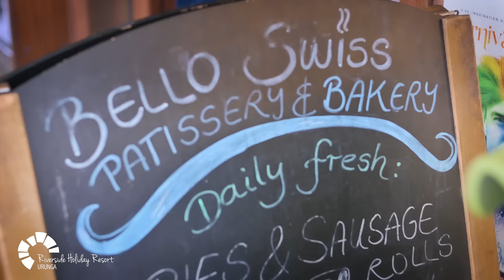Riverside Holiday Resort - Discover Urunga, Bellingen & Raleigh in the Bellingen Shire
Come and immerse yourself in the cafe culture and lifestyle of the Bellingen Shire at Riverside Holiday Resort Urunga.

Spend a Sunday morning in Urunga walking the wetlands boardwalk, enjoying live music at Urunga's Liberty Providores Cafe, or browsing the monthly markets; or drive over to nearby Bellingen on the third Saturday of the month for their famous community markets, or make the trip for an arts or music festival;  or simply spend an afternoon in the sun in Raleigh, sampling local wines with a grazing plate.

Come play at Riverside Holiday Resort and the beauty of the Bellingen Shire and the Coffs Coast

[2022]